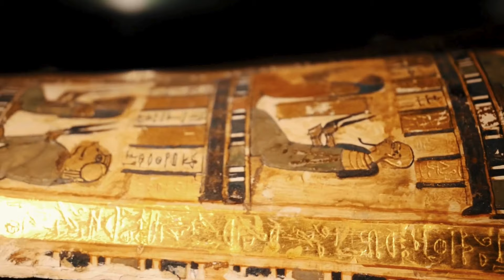Fabulous Planet 4: Amazing Places 3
This is an enchanting video that takes viewers on a journey to some of the most breathtaking and extraordinary locations around the world. Featuring stunning visuals and a captivating soundtrack, this video showcases the beauty and wonder of diverse landscapes, highlighting the planet's natural splendor and awe-inspiring destinations. Perfect for nature lovers and travel enthusiasts seeking visual escapism.
Your subscription is very important to me.